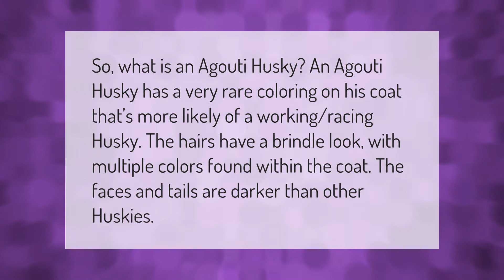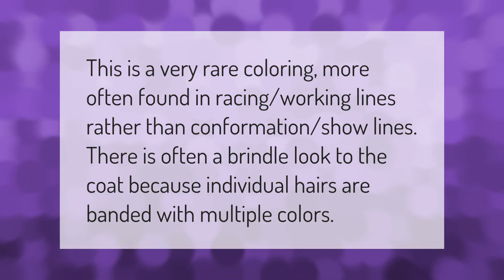What's an agouti husky?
00:00 - What's an agouti husky?
00:38 - What is the rarest color of Siberian husky?
01:11 - How rare are agouti Huskies?

Laura S. Harris (2021, January 8.) What's an agouti husky?
    AskAbout.video/articles/What-s-an-agouti-husky-203496